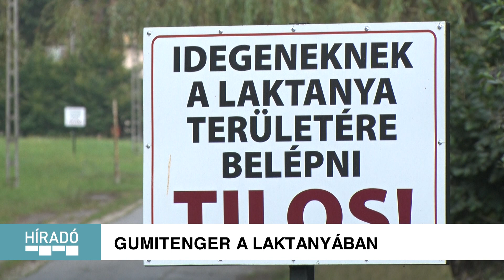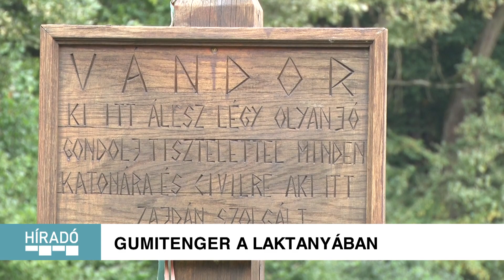Kanizsa TV Híradó – Gumitenger a laktanyában